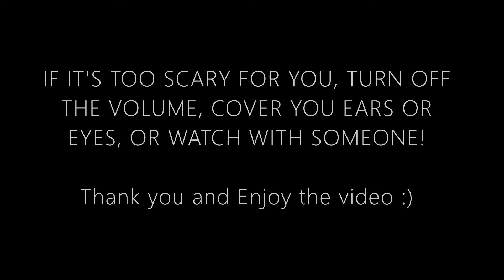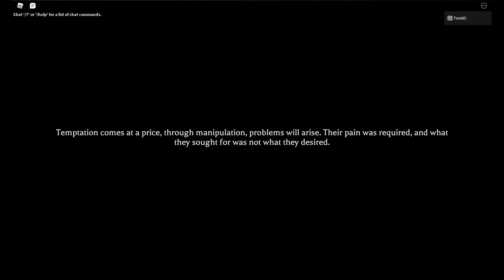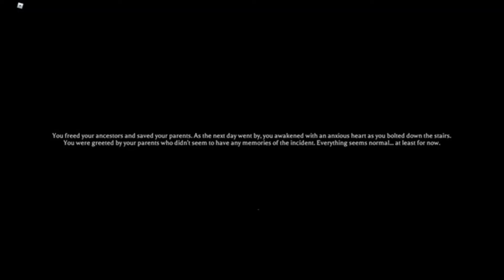TimHD: ROBLOX THE MIMIC CHAPTER 4 ( THE LAST CHAPTER )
In this video, We are playing Roblox Mimic: Chapter 4! I saw a trailer and i wanted to see the ending! Enjoy the video :)